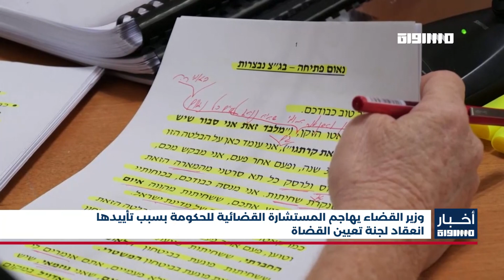أخبار مساواة: قتيلان في جرائم قتل منفصلة بالبلدات العربية وإطلاق نار يستهدف بيت رئيس بلدية طمرة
نشرة أخبار مساواة - الكاملة
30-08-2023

قتيلان في جرائم قتل منفصلة بالبلدات العربية وإطلاق نار يستهدف بيت رئيس بلدية طمرة

إطلاق النار على منزل رئيس بلدية طمرة يثير خشية كبيرة من انخراط الجريمة المنظمة في الانتخابات القريبة

السلطات المحلية العربية تقرر تعليق الإضراب في المجتمع العربي وتعلن بدء العام الدراسي في موعده

وزير القضاء يهاجم المستشارة القضائية للحكومة بسبب تأييدها انعقاد لجنة تعيين القضاة

انتخابات لجنة تعيين القضاة تثير مواجهة من جديد بين وزير القضاء والمستشارة القضائية للحكومة

المدعي العام الإسرائيلي يقرر عدم فتح تحقيق جنائي ضد نتنياهو بشأن إخفاء هدايا

ارتفاع متوقع في أسعار الوقود بالبلاد اعتبارا من فجر الجمعة القادم

المجتمع العربي يستعد للعودة إلى مقاعد الدراسة وخشية واسعة بسبب غلاء المعيشة والأوضاع الاقتصادية

رهط: شركة الباصات البلدية تعاني من عنف وتخريب وتغيّر مسارها في حارتين

الخارجية الفلسطينية تطالب الأمم المتحدة بتصنيف دولة الاحتلال كدولة نظام فصل عنصري

أربعة أسرى فلسطينيون يواصلون إضرابهم عن الطعام في سجون الاحتلال

الرئيس التونسي: القضية الفلسطينية هي القضية المركزية للأمة كلها

FEC: 3/4

FEC: 3/4

FEC: 3/4

48_#
‫#‏فلسطين_٤٨‬
‫#‏فلسطين_48‬
‪falasteen_48#‎‬
‫#‏عرب_٤٨
‪‎arab_48#‬
‫#‏تواصل‬
‫#‏اكسر_حصارك‬
‫#‏بلشنا_نرجع‬
‫#‏شعب_واحد‬
 ‪#‎mosawah‬
‪#‎Equality‬
‪#‎égalité‬
‫#‏مساواة‬
‫#‏حق‬
‫#‏عدالة‬
‫#‏تساوٍ‬
‫#‏تعادل‬
‫#‏تماثل‬
‫#‏تسوية‬
‫#‏معادلة‬